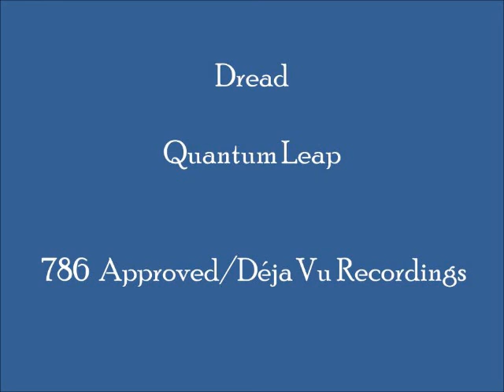Dread - Quantum Leap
Fast-paced synth-driven 1991 U.K. hardcore techno tune, with powerful synth phrases and old skool keyboard play.  This track can be found on U.K.-produced LP "Dread - Quantum Leap."   (Cat.# NAZ 101)

Label: 786 Approved; Déja Vu Recordings
Country:  U.K.
Released:  1991
Genre:  Electronic/Electronica/EDM
Style:  U.K. Hardcore, Techno
Credits:  Nasim "Naz" Khan (Dread)